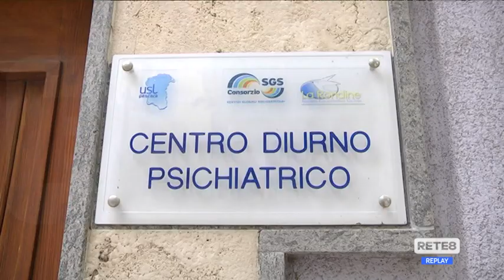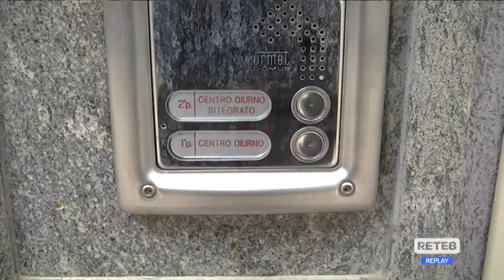Pescara - Centro diurno, si amplia il no alla chiusura